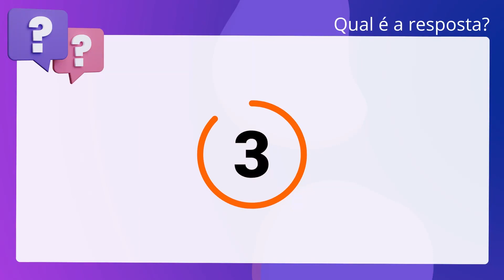QScon Direito: [Arts. 7º e 125, CPP] FUNCAB 2013 - Escrivão de Policia (PC-ES] - Adaptada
Arts. 7º e 125, CPP | FUNCAB 2013 | Escrivão de Policia | (PCES | Adaptada

De acordo com o Código de Processo Penal, para verificar a possibilidade de haver a infração sido praticada de determinado modo, a autoridade policial poderá proceder ao sequestro dos bens imóveis, adquiridos pelo indiciado com os proventos da infração, ainda que já tenham sido transferidos a terceiro.

Gabarito: Falso